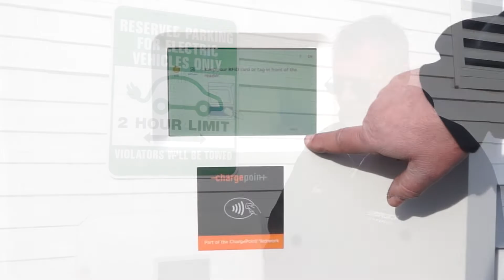Energica of New England (EONE) Charging Station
Trying out the new Energica of New England CCS charger, the only one within 30 miles! Open to the public, come try it out and check out our electric motorcycle inventory and accessories at 45 Fredette Street, Gardener MA 01440.